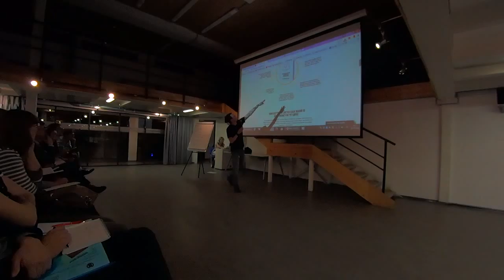Николай Берёза - Мастер-класс "Маркетинг 2.0" - 02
Николай Берёза - Мастер-класс "Маркетинг 2.0" -

▶В ПРОГРАММЕ на мастер-классе "Маркетинг 2.0":

✅Интегральные составляющие и фундамент, на котором строится действительно сильная маркетинг- стратегия. Чек - лист создания легендарной стратегии и механика, как это работает.

✅Система по работе с Целевой Аудиторией: как залезть в голову клиенту и понять, что его буквально тревожит и о чем он думает перед сном? Инсайдерские упражнения и методики по определению Целевой Аудитории из США.

✅Как сделать такое предложение, от которого 100% здравомыслящих людей просто не смогут отказаться? Искусство написания крутых заголовков и текстов, прочитав которые, у вас просто не могут не купить. Примеры и конструкции создания.

✅ Позиционирование продукта/ бренда. Как быстро сделать узнаваемым на рынке свой Бренд/Услугу. Как максимально эффективно использовать инструменты: YouTube, контент, соц. сети. (Фишки. Чит. Коды.)